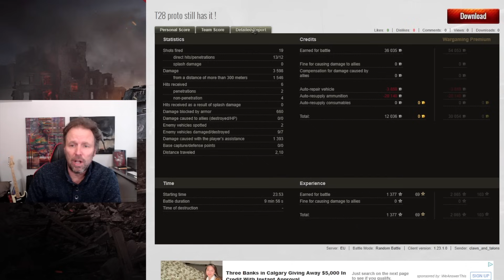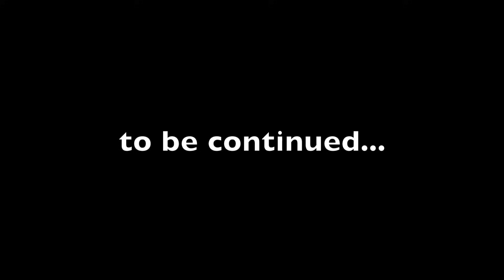High Percentage Map Positions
The best spots you can go to give you the best percentage chance of doing well.